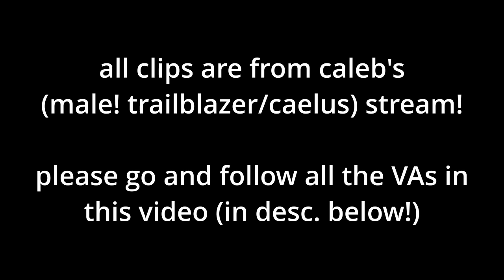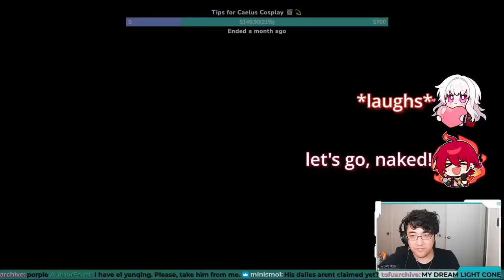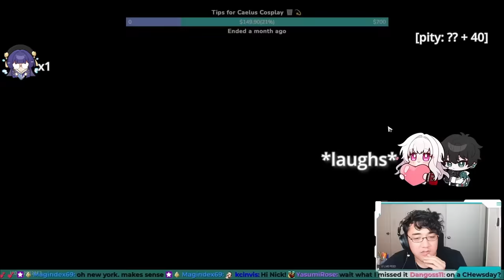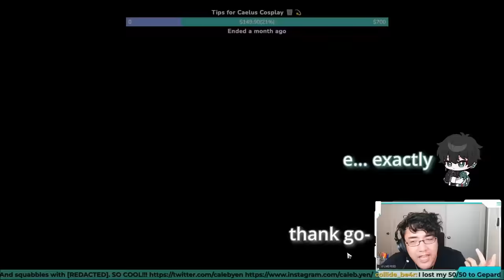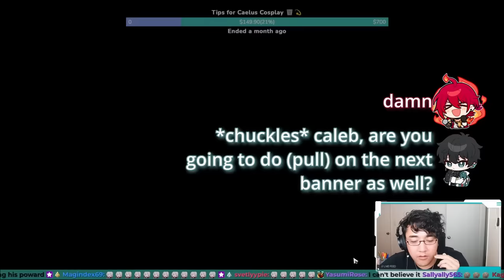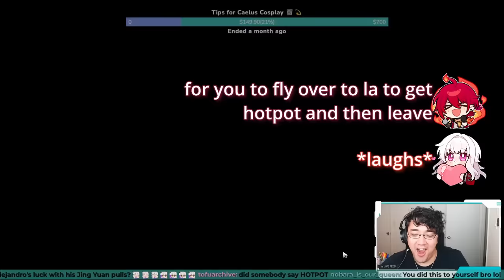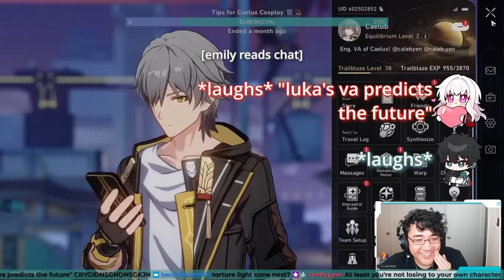luka's eng va uses his gacha powers for evil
hello everyone! this is finally *the* end of the imbibitor lunae gacha stream (i mentioned in the video that yes, i know he has e6 now but i will be clipping that small part in a later video - i think it's better for me to be editing these streams in chronological order!)

chapters/timestamps:
0:00 - aftermath of pulling for e4
0:22 - pulling on standard banner (pt 1)
2:41 - nicholas joins
2:51 - pulling on standard banner (pt 2)
8:16 - activating the eidolons
9:59 - howard teaching caleb how to play the game
11:46 - emily shows soundboard sound
12:24 - chatting
15:04 - nicholas' brief story of his pulls
15:47 - talking about banner sales

credits:
➤ intro/outro music: wii theme music
➤ the dan heng imbibitor lunae billboard advertisement video i found was made in a tweet by @/heiankyo_327 on twitter (x)
➤ if the tweet isn't available, the link that was mentioned in the tweet is the following